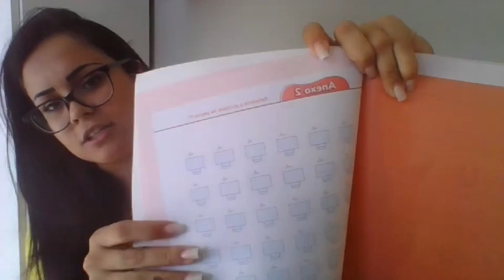MATEMÁTICA 3 ANO